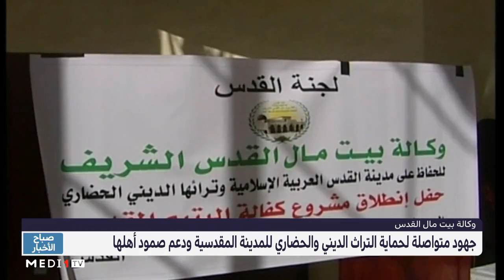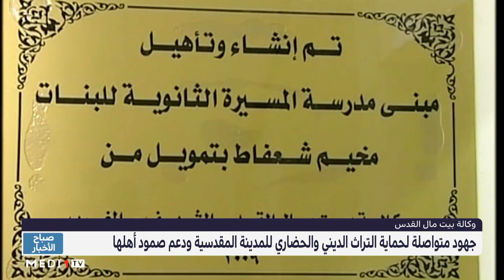​​​​​​​جهود متواصلة لحماية التراث الديني والحضاري للمدينة المقدسية ودعم صمود أهلها